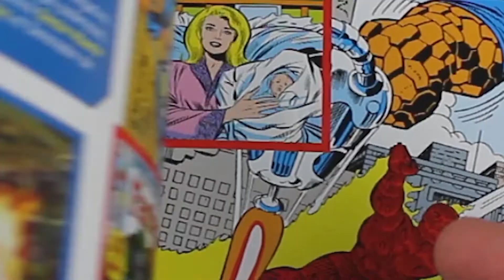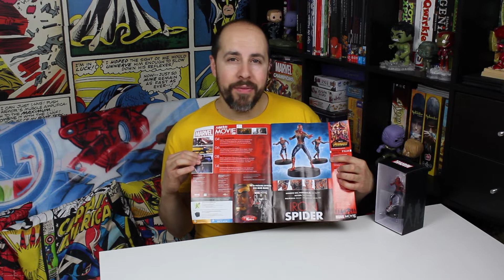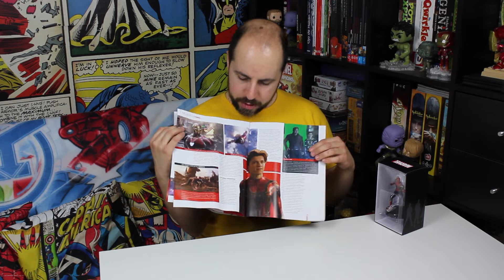Marvel Movie Collection - IRON SPIDER (Spiderman) ¡La figura que nadie esperaba!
Análisis de la figura de SPIDERMAN con el IRON SPIDER, de la colección MARVEL MOVIE COLLECTION de Eaglemoss publicada por Altaya y comparada con la figura de Marvel Classic Figurines tambien de Eaglemoss, solo aquí, en el canal de La Sala de Juegos.

DIA 5